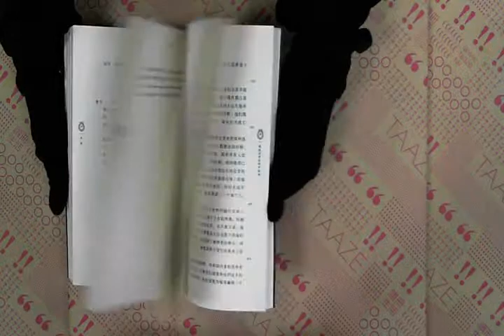TAAZE｜埃斯??斯悲?三种; 索福克勒斯悲 ... 二手書書況 9787208050440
TAAZE｜讀冊生活網路書店「埃斯??斯悲?三种; 索福克勒斯悲?四种」，找二手書請至